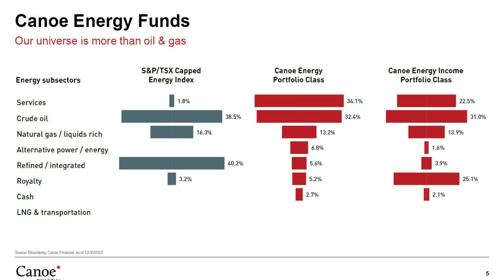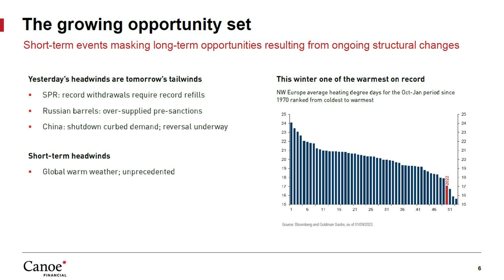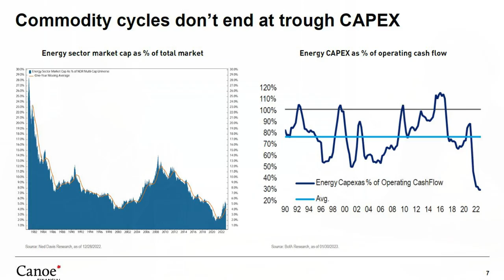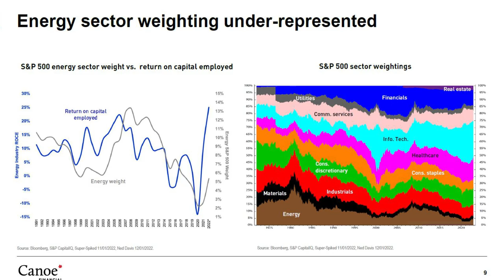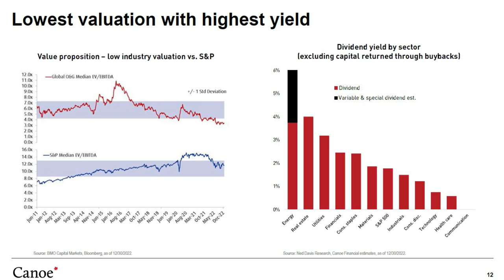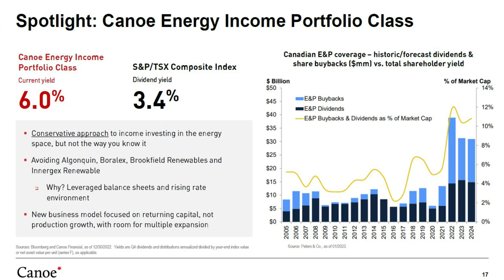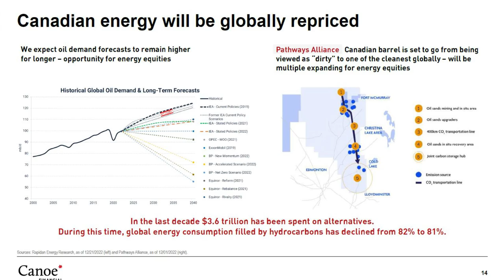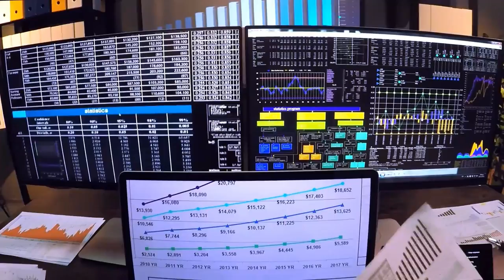Overlooked and Undervalued: Rafi Tahmazian on the Energy Sector's Massive Potential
Today, Rob interviews Rafi Tahmazian, senior portfolio manager & director at Canoe Financial. Rafi gives his thoughts on the current state of the energy sector and why right now might be one of the BEST opportunity's he's seen in his 31 years in the industry. This interview gives valuable insight and advice as to why the energy sector has been neglected and overlooked by retail investors in recent history and how YOU can capitalize on one of the best kept secrets in the market.